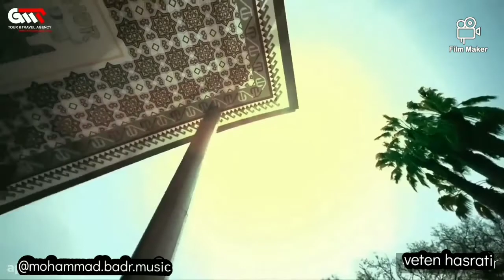vətənmahni (2021) mohammad badr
مربوط به موزیک